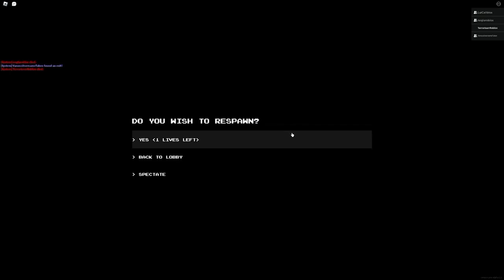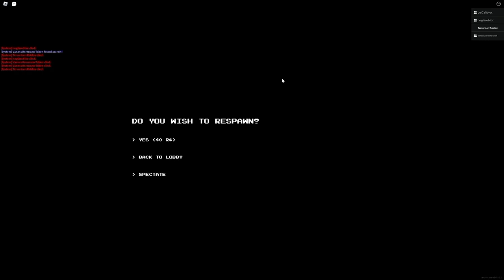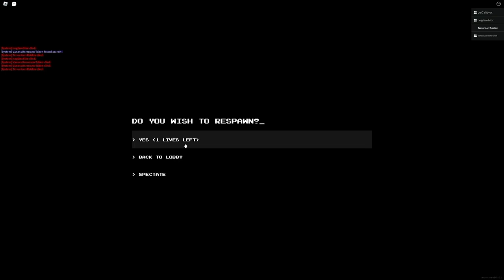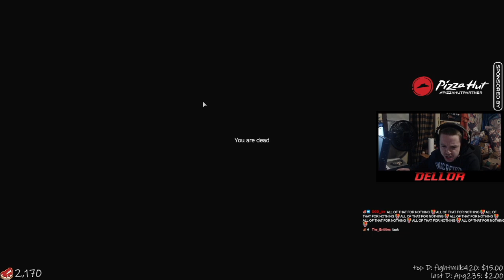Gamers Rage Compilation Part 169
Intro/Outro Song: Never Trust A Snake
Album: The Simpsons Hit & Run Soundtrack